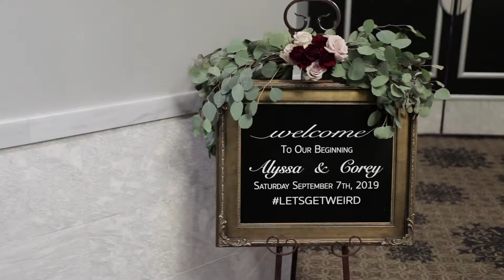Alyssa & Corey Sneak Peek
Sneak Peek video of Alyssa and Corey's wonderful wedding day. They were married in a beautiful ceremony, preformed by the bride's godfather, on September 7, 2019.